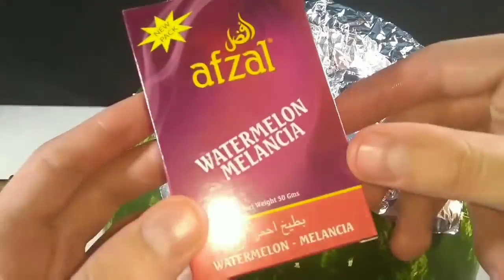KLIPLARNING DODASI 2019 YANGI(27)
Biz biln buling zerkmaesiz